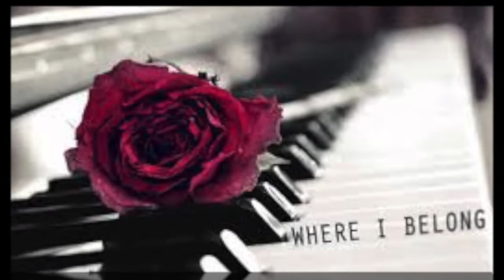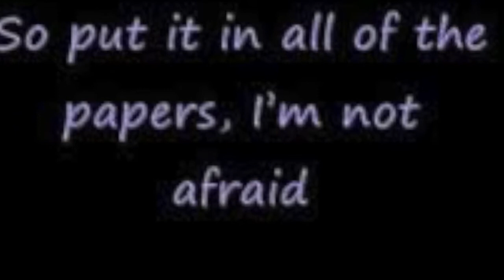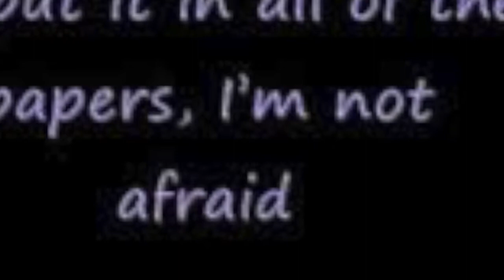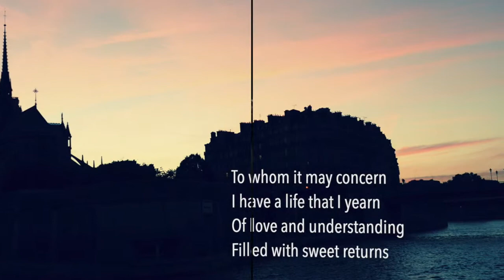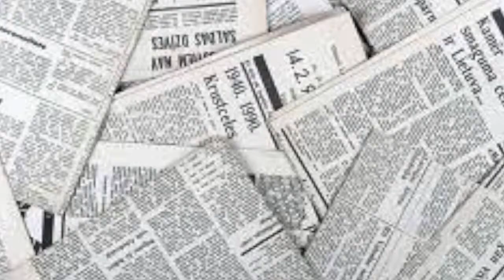Paper Dreams a song by Ross Seddon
Paper Dreams from the Ross Seddon & Homegrown catalogue was  recorded recorded live in studio summer of 1979 at Ky's Studio East Melbourne. Track features Duncan Hamilton on lead guitar and Robert Dixon on Keyboards with Patrick Petein Bass, Andy on drums and Ross guitars and Vocals,
Written by Ross Seddon about his recent trip to USA this track is a full rock track in late 70's vibe.
Links to other songs by Ross Seddon